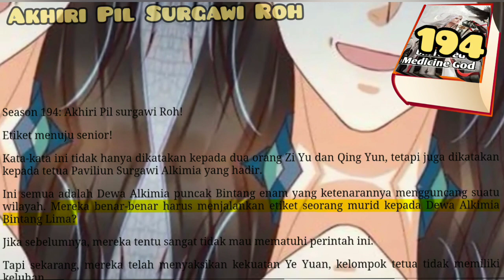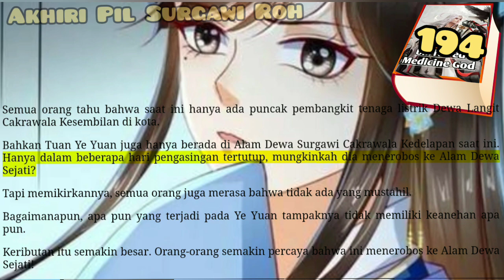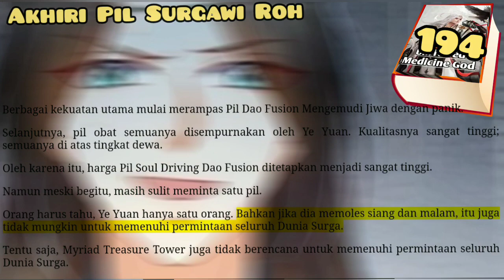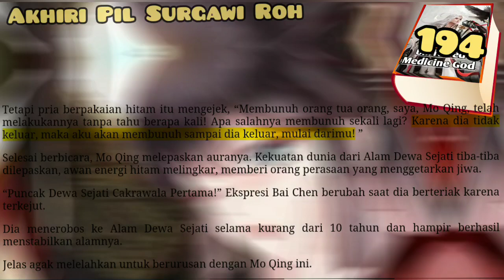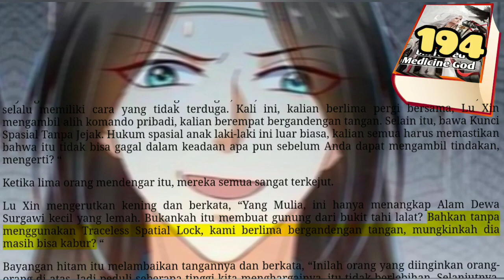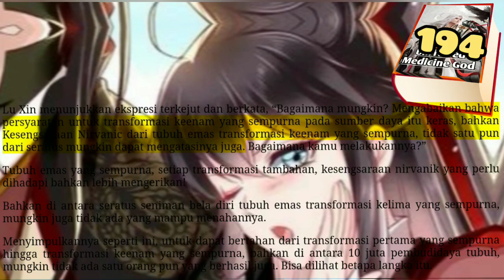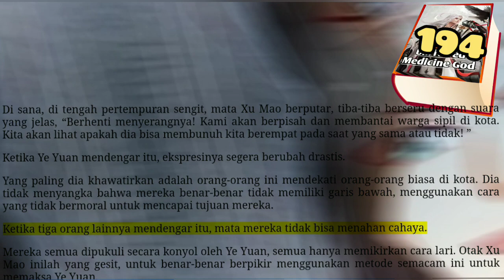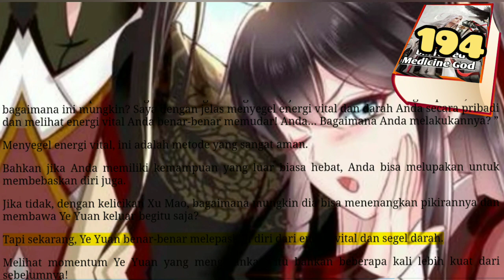Akhiri Pil Surgawi, UMG 194